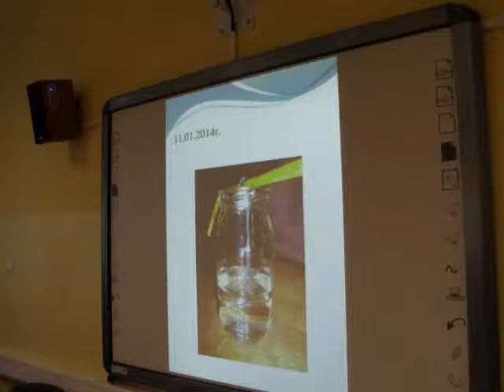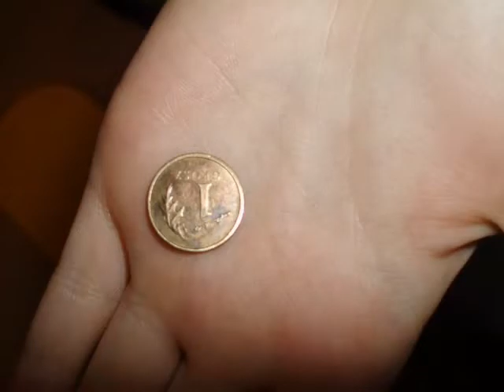Mój pomysł na eksperyment